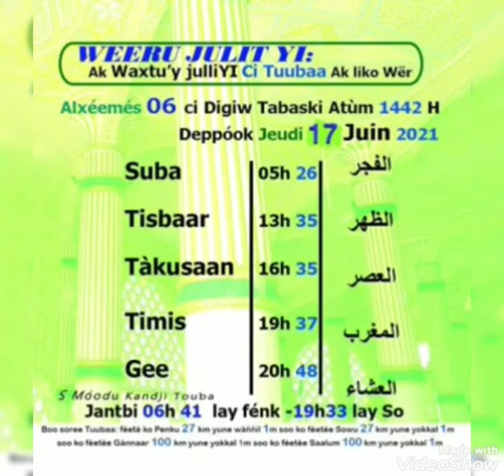DIRECT SAXUMTOUBA WEERU JULIT YI LE 17 JUIN 20211442